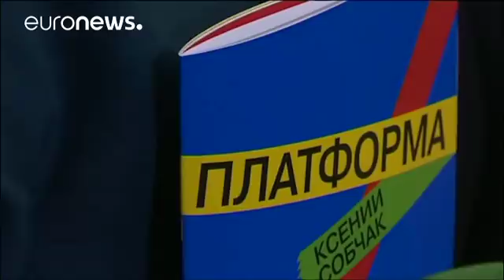En Russie, l'opposant Alexeï Navalny mobilise ses soutiens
Déclaré inéligible jusqu'en 2028 par la commission électorale, l'avocat et blogueur anti-corruption compte bien imposer sa candidature à la présidentielle russe de mars 2018. …